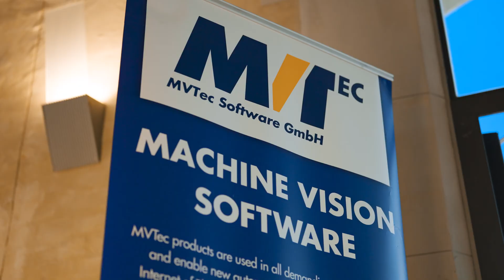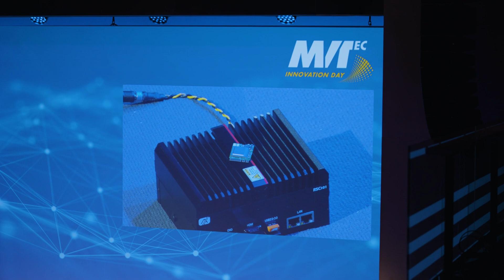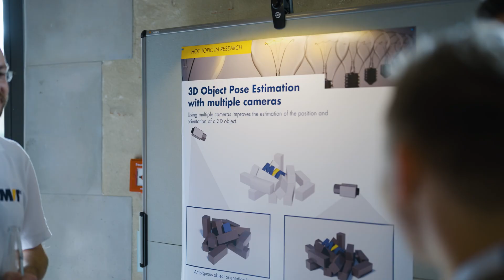MVTec Innovation Day 2024 - Review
On February 20, 2024, the 6th MVTec Innovation Day took place in Munich, bringing together machine vision experts from all around the World.